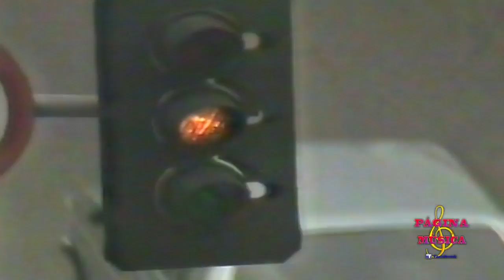Gilberto Gil - Funk-se Quem Puder (1983)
Vídeo extraído de arquivos em VHS. Um resgate da música.
Show "Extra" de dezembro de 1983.